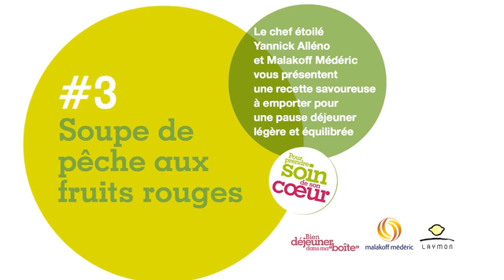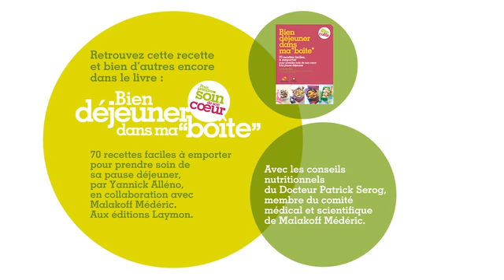Bien déjeuner dans ma boîte II - Soupe de pêche aux fruits rouges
Le chef étoilé Yannick Alléno et Malakoff Médéric vous présentent la recette soupe de pêche aux fruits rouges, à emporter pour une pause déjeuner légère et équilibrée.

Retrouvez cette recette et bien d'autres dans le livre : Bien déjeuner dans ma "boîte" - Pour prendre soin de son coeur. 70 recettes faciles à emporter pour prendre soin de sa pause déjeuner, par Yannick Alléno, en collaboration avec Malakoff Médéric. Aux éditions Laymon.

Avec les conseils nutritionnels du Docteur Patrick Serog, membre du comité médical et scientifique de Malakoff Médéric.